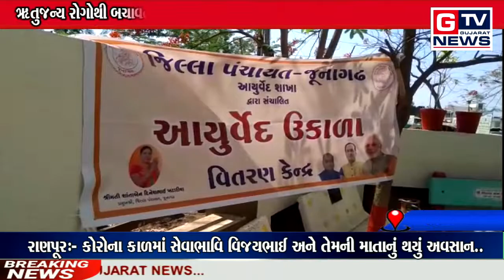ભેસાણ:- ઋતુજન્ય રોગોથી બચાવતા ઉકાળાનું ની:શુલ્ક વિતરણ.. || GTV_GUJARAT_NEWS